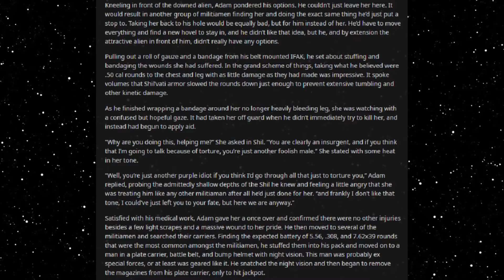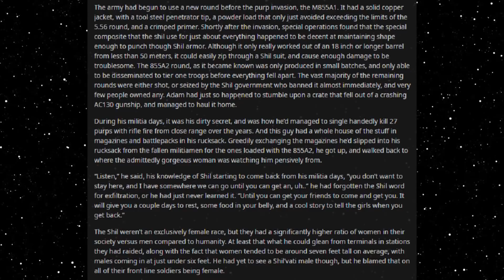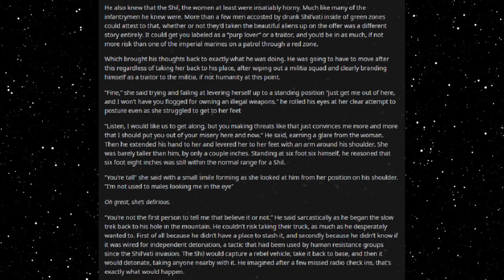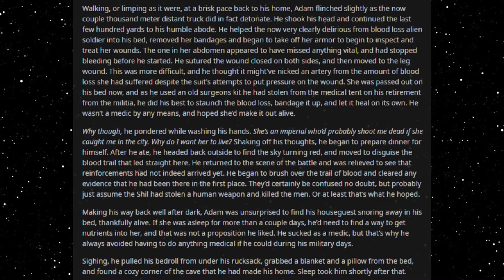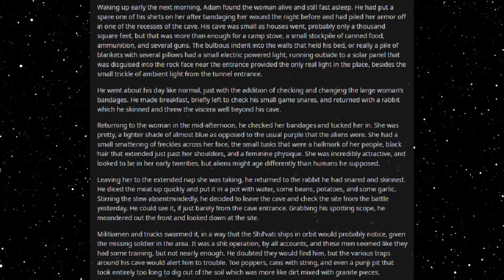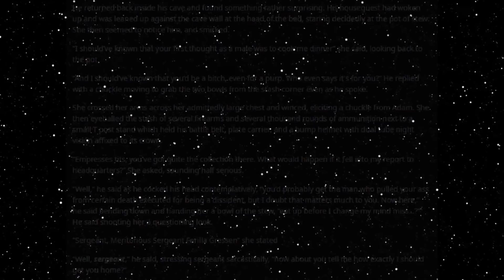Best HFY Reddit Stories: Denied Operations (Chapter 2)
Helping her recover...

Part of the SSBverse created by u/BlueFishcake

An original story written, and granted permission to narrate by u/punnynfunny

Current Patreons:
Toby Hrncir van metre
Marder301
Lee Smith
Jeffavious 357
The Gerg
Travis  Ford
Valek Azogoth
sleepyboi Snorlax
AFishWithATopHat
Joshua Gilbert
Signlesss
Dooj
happyrex
Olotumal maury
Kekken
Space Phoenix
Andreas Paulsson
Nikki
H-Town_F2
Frayo
logan
Mark Theunis
Jazmin Gutierrez
LostFeathers
Jacob Collier
quinn
Drunkenhobod
Civer
Slackers United
Jonathan Van Sickle
Patryk P
Knut Breitschuh
William The Raven
Blacksun
Joaquin Rincon
Jamal Leslie
Matthew Hyland
SamiBean
Jackster daniels
Harbacious
Austin Hunter Ahrens
Jordan Stoll
tyler evans
Justin Newsome
MikeHuntforMayor
Diana
Rei 3155
imadethistopost
Kronos
Tdawg198
Obsidian
conor duffy
Lobo56789
Steven armes
DesertSpyder127
S55
Cody Needham
Dracaun
Karakal
markoatonc
CatDaddy
Devin Mason
Jorttovoy nunya
Davan Krueger
Sami Luhio
Derrick Young
John whall
liam johnston
Patrick Mcgreevy
N8
Cho
Gary Carlson
Jason Nicholas Bacon
Troy Kivlin
Samuel king
Nathan Riek
Nikolous Rice
Dwavenminer
Daddy Jesus
Nick Hatley
Daniel Gartin
Jeromy Carmickle
Jeffrey hedlund
RUBEN
Tanner Ryan Jollet
Dan Chadwick
Dionysus
Wolflet
Midnight Harbinger
Joel Nikula
Erick Jaquez
Elitedrone
Simon Ellison
Stephen Dower
TheGearsAreDead
laurine manigat
Elim Tevir
Micky
Raymond Demara
Christopher Heredia
David Arva
Logan Herron
John Weaver
Malovich
Silvan Fricker
austin
Mr. Karlsson
Jonathon Chasteler
Cloodden
genomephilanthropist
boone stover
Thobias Ã¥man
C Fern
TheBadassForunnerElite
oliver Pettersson
John Arians
eistee9683 .
Jeff Kaiser
Purple Magi
Matthew
Mr. NoNameA2601
William Howard
Andre Tolmich
Blighty
saber154
Cameron
Felipe Agudelo
juan ruvalcaba
Davin Smith
chaoticPopo
Vanopolis
chzoe warford
Javier E
Mr.Monical
Darian Viveiros
Kimball Boyd
but span
Enterprise
Tradainian
C Slimm
Quakes
daniel mayo
Adrian IwaÅ„ski
Lux_Imperia
Rusty Shackleford
Tech Priest Toaster
Thirteenth Angel
Drakos
john
JordKriger
Nathaniel Krauss
Namel909
Devara Saira
Sturlaugur Arnar Kristinsson
Michael Morse
PATRICK JAN JOSUA DAVIDSEN
NightVision
Nathan west
Tyler John Williams
DragenDragoon
OTTO DBS Gaming
Danial Zujkowski
eyes downfield
king vice
Roy Nicolaysen
DebautcheryDecanter
Dragonking
Riokan
Juliano De Luca
Brice Abbott
the sober viking
Arin Storm
Richard Green
CLOROX D VIKING
Wln424
Viridity one
ShadaePrajschet
Spencer Smith
jordan simmons
some wierd guy
Chandler Riley
Thomas Panis
John Meek
turnip hunter
shadow sword001
Jim Flint
koollman
Dank Matter
Alex Farmer